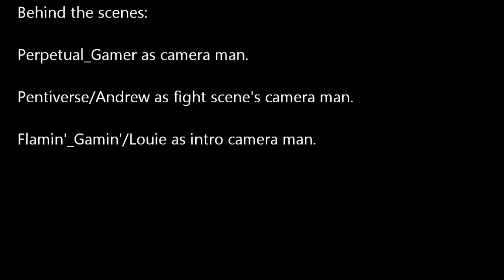The Nomad of the Void: A Perpetual production.